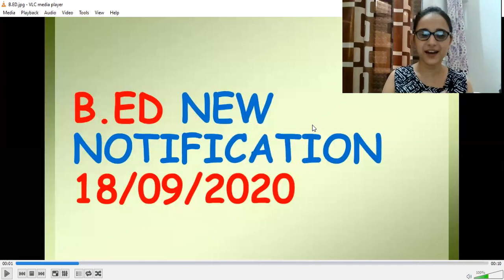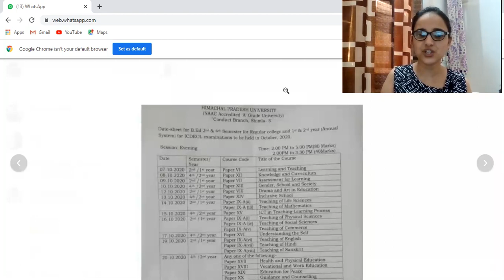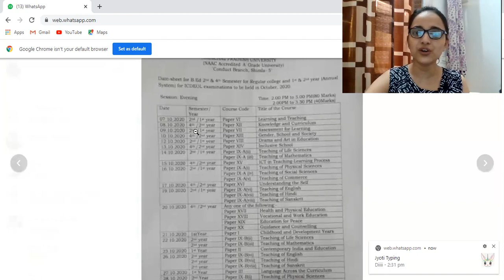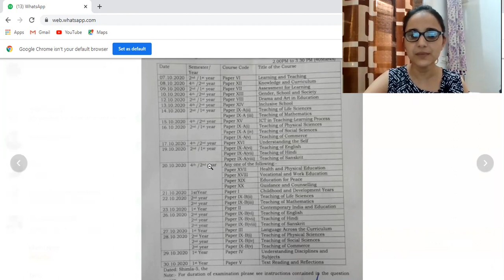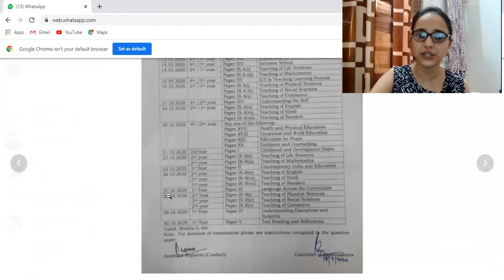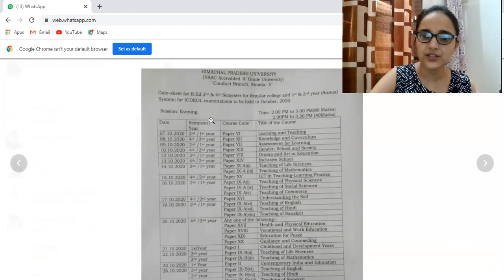B ED NOTIFICATION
Study Service provide all H.P exams online coaching
like TET ,TGT ,CLERK,JOA, ETC